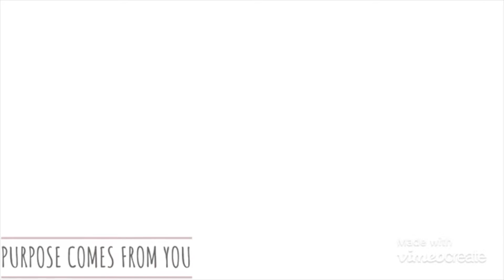MyPurpose: Identity Change through the lens of a 'Creative Being'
If you are able to change your mindset and place a 'Creative Being' hat on, purpose work is actually a great way of looking at what an Identity Change is.

Identity Change benefits all round as we are able to continue our journey of evolution.

Creativity and Purpose work together and always evolving.